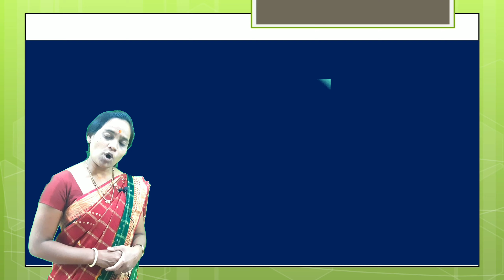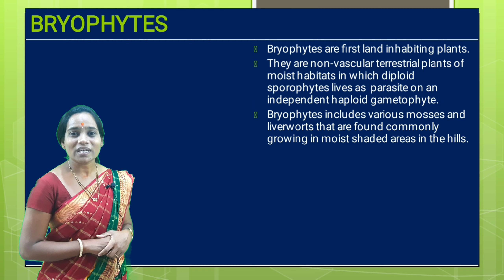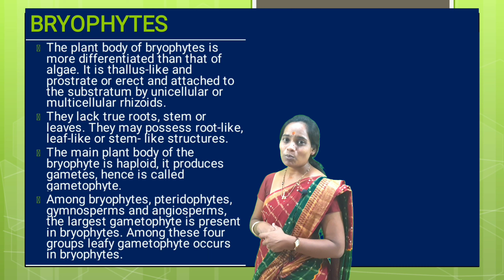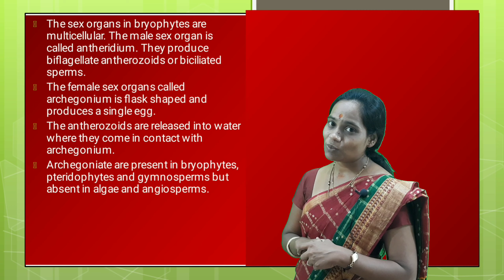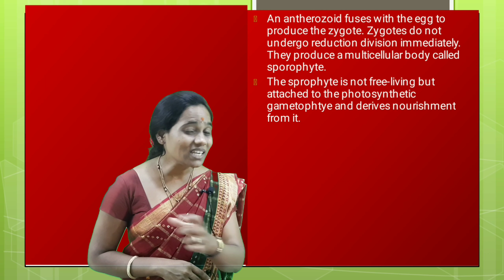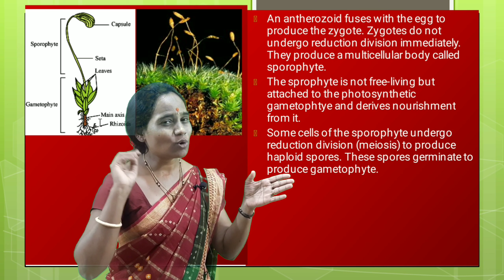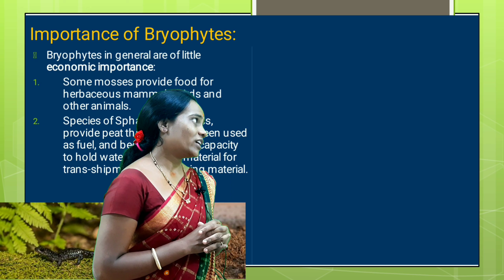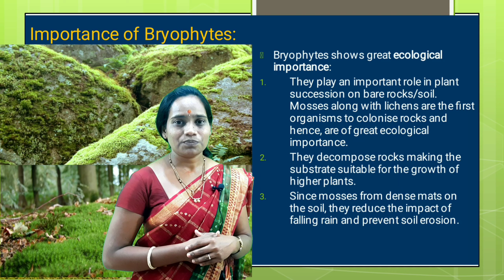BIOLOGY/Asha M Biradar Mam/Plant Kingdom/EM/Part 05